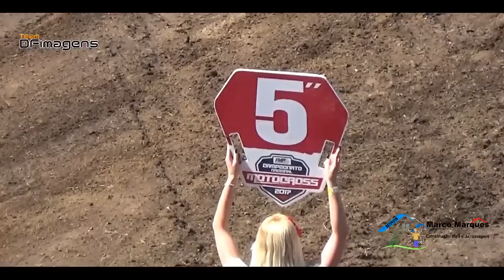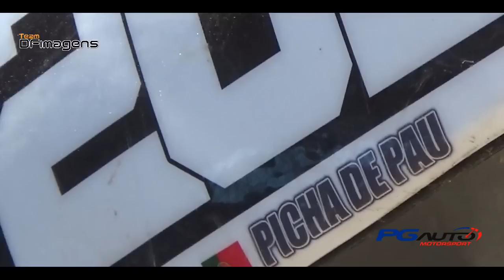Best moments Campeonto Nacional Motocross Casais S. Quintino#2017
Inclui o despiste de Hugo Basaúla